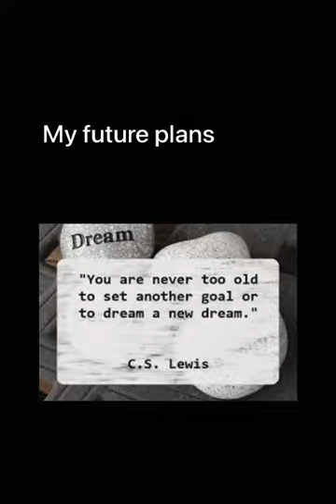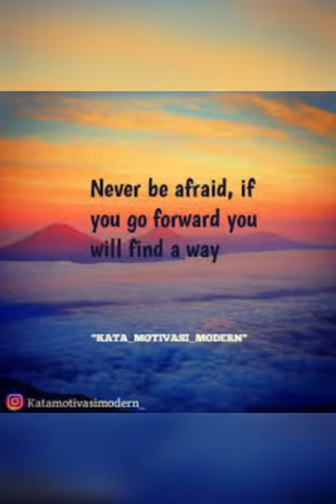Future plans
English Class Universitas 'Aisyiyah Yogyakarta

Name : Riski Aditya Permana
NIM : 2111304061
Class : A3
Lecturer : Faiz Rizki Muhammad, S.Pd